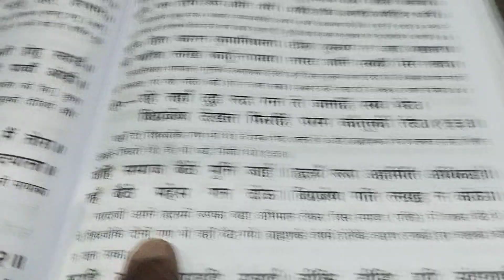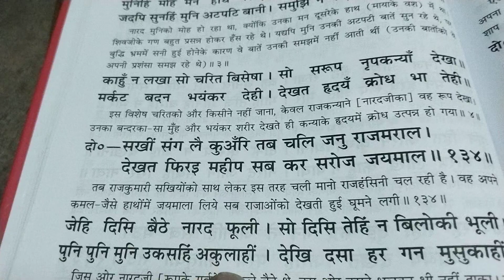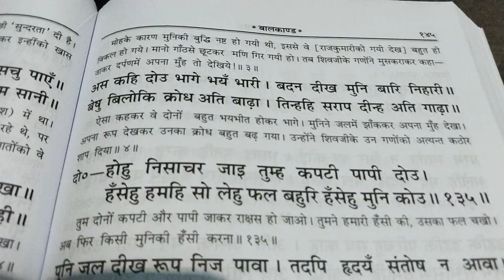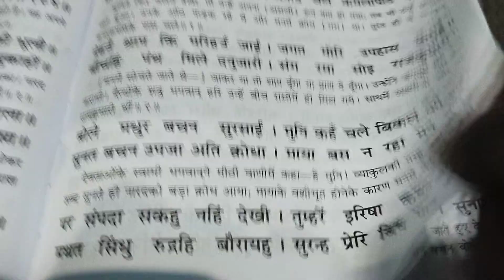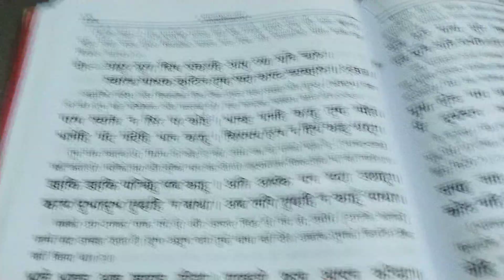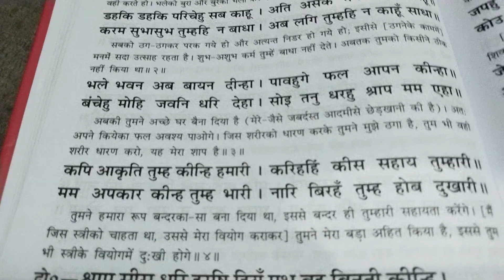श्रीरामचरितमानस बालकाण्ड दोहा 133,136चौपाई अर्थ सहित विश्वमोहनी स्वयंवर ।शिवगणों तथा भगवान को शाप